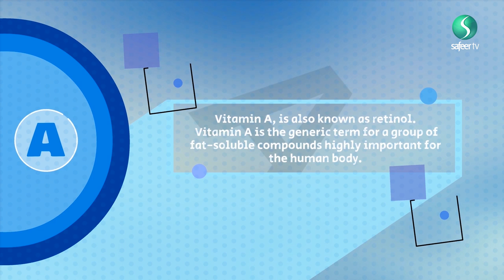Facts about Vitamin A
Vitamin A, is also known as retinol. Vitamin A is the generic term for a group of fat-soluble compounds highly important for the human body. Watch this short clip to find out more about this Vitamin.